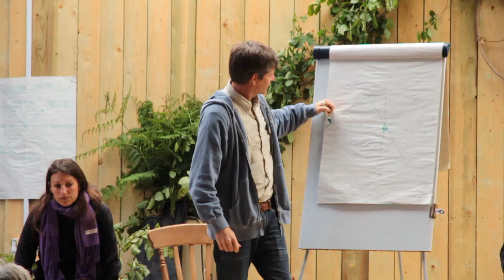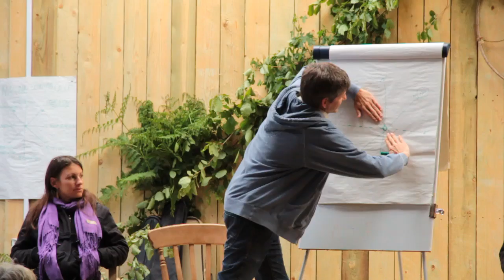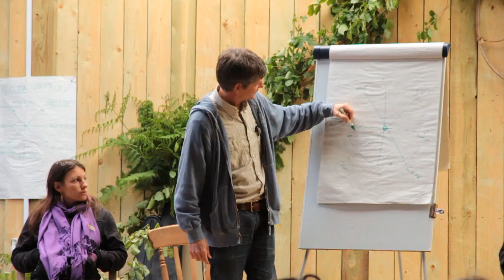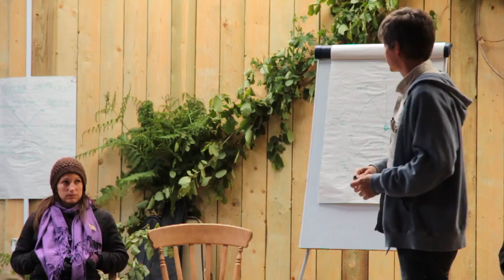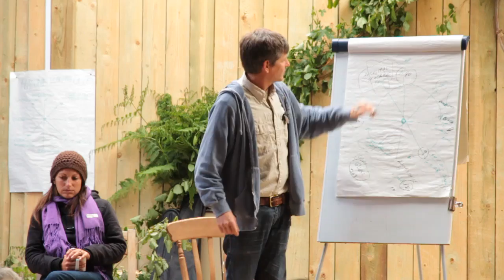Jon Young Part 1- NatureCultureNetwork- Art of Mentoring 2012 HD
Jon Young speaking at Hawthbush Farm, East Sussex; during the final day of the Art of Mentoring UK in 2012.  Jon had just returned from some time with the Bushmen in the Kalahari and was asked to speak on the 'unveiling' day of this seven day experiential course.  Footage shot by Gayasama Naylor for Nature Culture Network.